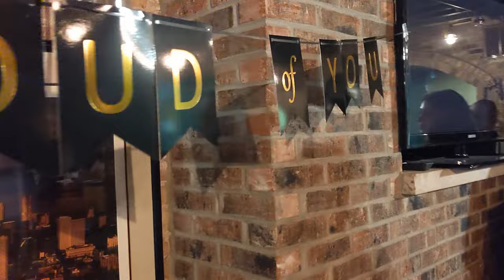Awards Dinner 5-5-2022